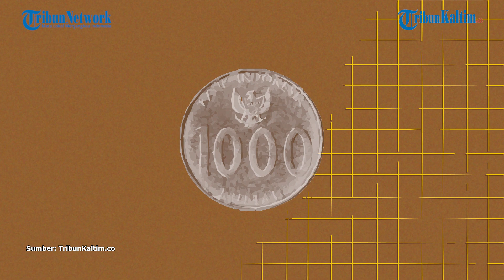4 Rekomendasi Aplikasi Penghasil Uang Asli dan Terpercaya 2022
Berikut ini terdapat 4 aplikasi penghasil uang yang asli & terpercaya serta tercepat membayar tanpa undang teman.

4 aplikasi penghasil uang ini memiliki misi yang berbeda-beda.

Tidak hanya mencoba saja, tetapi pengguna akan dapat cuan setiap harinya melalui aplikasi penghasil uang ini.

Editor: Jofan